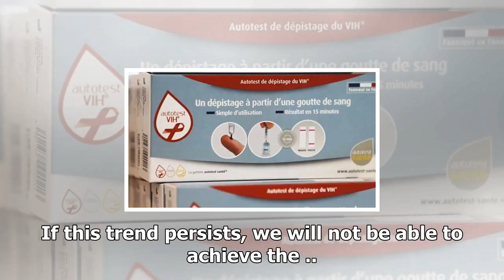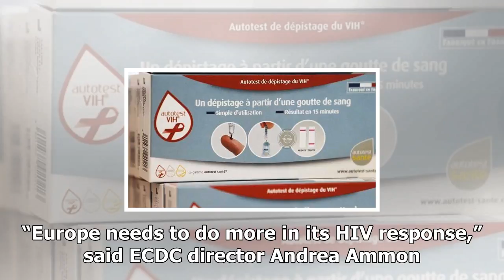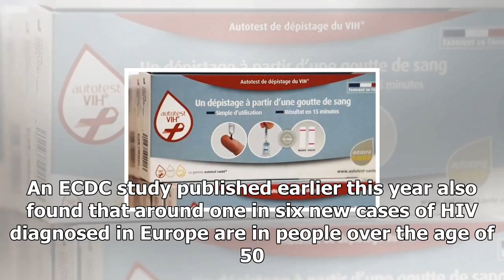News 24/7-being Europes tallest growing hiv epidemic at alarming speed, warn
News 24/7 - News 24/7-being Europes tallest growing hiv epidemic at alarming speed, warn

LONDON, Nov 28 Reuters The number of people newly diagnosed with HIV in Europe reached its highest level in 2016 since records began, showing the region’s epidemic growing “at an alarming pace”, health officials said on Tuesday. FILE PHOTO HIV self tests are displayed in a pharmacy in Bordeaux, France, September 15, 2015. REUTERSRegis DuvignauThat year, 160,000 people contracted the virus that causes AIDS in the 53 countries that make up the World Health Organization’s European region, the agenc...

© News 24/7